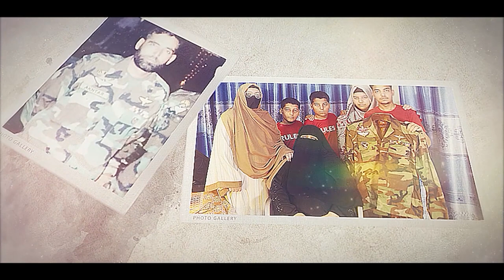Salute to Akhtar Ali Shaheed MCPO SSGN | Documentary | Martyrs of Pakistan Navy